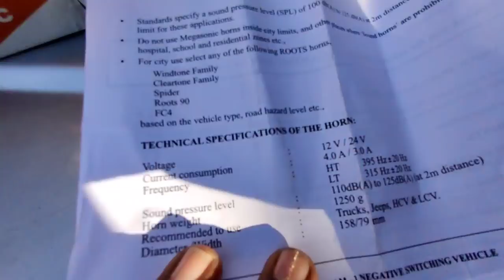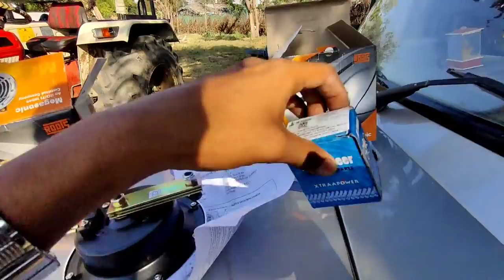जैसा नाम वैसा काम Roots के Horn लगा दिए 😅 How to install roots horn with Relay wiring 🔊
पब्लिक की डिमांड पर Roots के Horn लगा दिए 😅 How to install roots horn with Relay wiring 🔊

Instagram _ Pate farming

Horn price_ 2500 ₹

ये HiD लगाना इतना आसान नहीं था 😥 price❓ Tractor big size HiD full details with price 🤑 / part 1